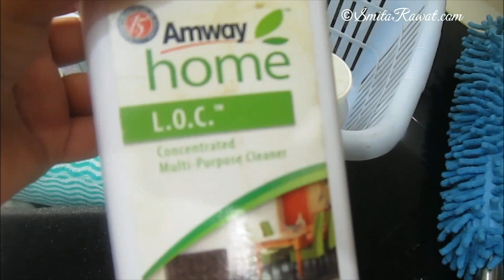3 आसान तरीके किचन की ब्लाइंड साफ़ करने के लिए जो अप्पके टाइम और पैसा दोनों बचायेगाHoW toCleanBlinds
3 easy ways to clean Blinds|How to Clean Your Blinds! - Horizontal & Vertical Blind Cleaning| Hacks
3 आसान तरीके किचन की ब्लाइंड  साफ़ करने के लिए  जो अप्पके टाइम और पैसा दोनों बचायेगाHoW toCleanBlinds
How to Clean Blinds with DIY Blind Cleaning Tool
Indian blind cleaning routine, Indian blind deep cleaning at home,
first time on indian YouTube channel..How to clean Venetian Blinds
Housecleaning Lessons : What Is the Best Way to Clean Vinyl Blinds3 Ways To Clean Window Blinds | Home Hack